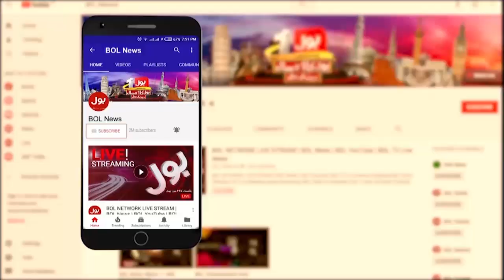Ex-Cabinet Members In Trouble | Election commission Of Pakistan In Action | Breaking News